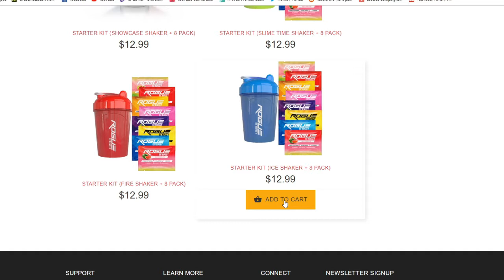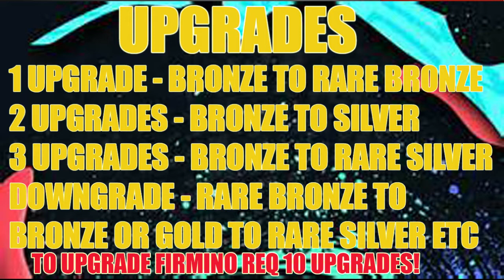The Return Of Bobby Builder #1 WE'RE BACK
yes guys we are finally back with another series of bobby builder